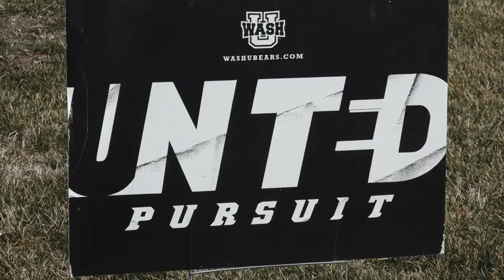'Seeing people who need help, I can't look away from that' | WashU two-sport athlete is on a mission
ST. LOUIS - For most student-athletes, college can be a balancing act. Between sports, school and social lives, there's a lot to juggle.

But for Washington University senior athlete Andrew Whitaker, there's something that comes first and foremost: helping others.

Whitaker is a two-sport athlete and biomedical engineering major from Cincinnati who serves as a team captain on both the football and track teams.

On the gridiron, he's a lock-down corner and dynamite special teams kick-blocker. On the Francis Olympic Field track, he excels in the hurdles and 4x400.